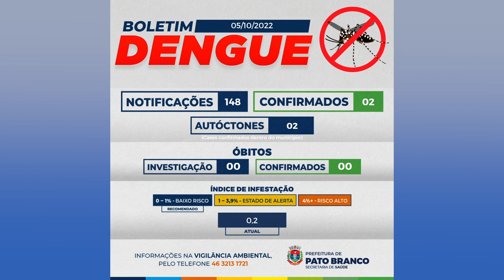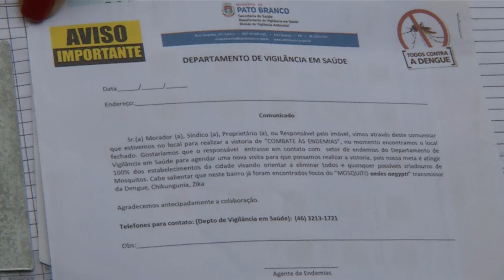As atividades de combate a dengue em Pato Branco continuam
Saúde: A preocupação com a dengue continua. Em Pato Branco dois novos casos autóctones foram confirmados e outros 75 seguem em investigação.